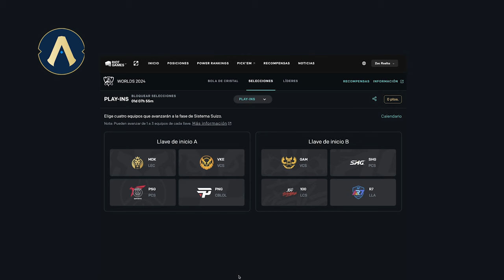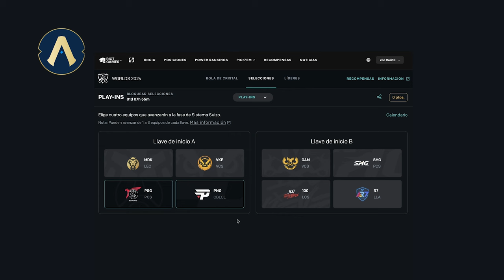Actualizando LoL 14.19: ¡Cambios a todos los items! | League of Legends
Con la nueva versión, ningún objeto estará a salvo de la lluvia de ajustes. Actualízate ahora para descubrir todos los cambios, participar en una dinámica de comunidad, ¡y empezar a preparar tus pick’em para Worlds!

Salta al tema que más te interese:

CAMBIOS A CAMPEONES
00:38 Elise
01:03 K ´Sante
02:00 Tristana

CAMBIOS A OBJETOS
02:49 Componentes
02:59 Objetos Épicos
03:26 Objetos de Peleadores
03:58 Objetos de Tiradores
04:18 Objetos de Asesinos
04:29 Objetos de Mago
04:53 Objetos de Tanque
05:18 Objetos Encantadores

CONTENIDO NUEVO
06:05 Nunu Noche de Terror
06:20 Veigar Noche de Terror
06:36 Shaco Noche de Terror
06:56 Pyke Noche de Terror
07:13 Sheri Noche de Terror y Sheri Noche de Terror Prestigiosa
07:35 Viego Worlds

COMUNIDAD
08:01 Usa habilidades de campeones con Blurelle

ESPORTS
09:38 ¡Éntrale al Pick Em!